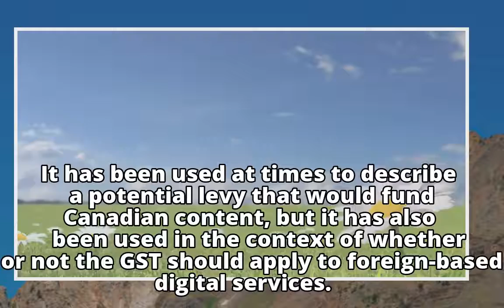Singapore plans ‘Netflix tax’ as NDP push for one in Canada